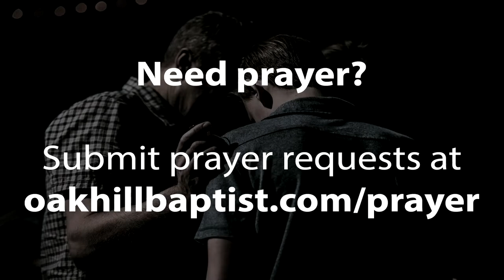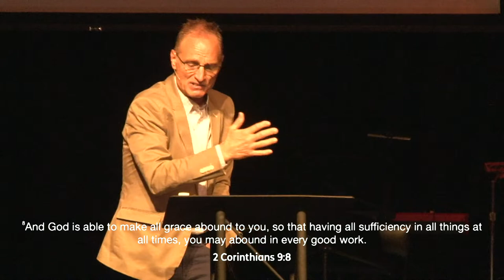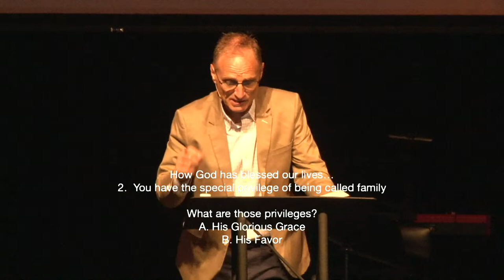OHBC Media Live Stream